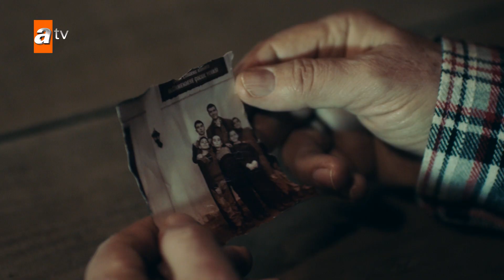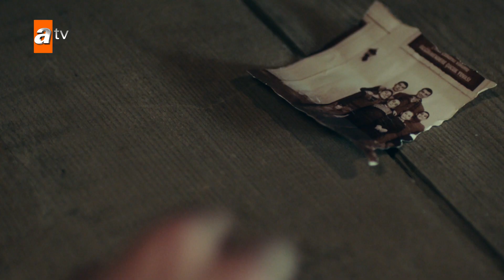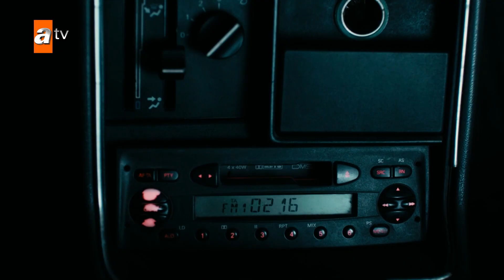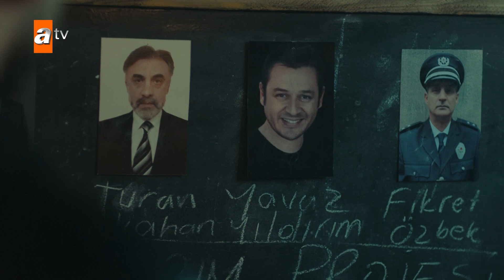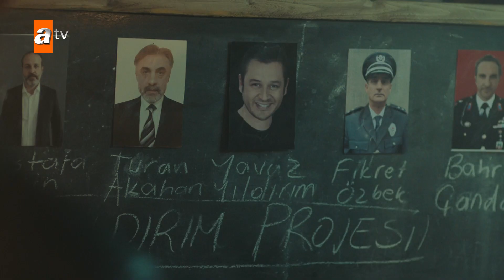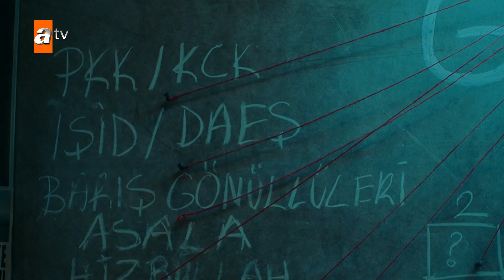Kurdoğlu 2. Bölüm Özel Sahneler | Yalnız Kurt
Osman Sınav imzalı atv'nin yeni dizisi Yalnız Kurt dizisinin kadrosunda, Cihan Ünal, Hasan Denizyaran, Damla Colbay, Murat Han ve Polat Bilgin gibi birbirinden başarılı isimler yer alıyor. Yönetmen koltuğuna Çağatay Tosun'un oturduğu, yapımını Sinegraf'ın, yapım süpervizörlüğünü Yusuf Ömer Sınav'ın üstlendiği, senaryosunu Murat Koca ve Ali Alper Erze'nin kaleme aldığı dizinin yapımcılığını Osman Sınav üstleniyor.

Oyuncular:
Cihan Ünal (Davut Bahadır-Kumandan), Hasan Denizyaran (Altay Kurtoğlu), Damla Colbay (Esra Türkmen), Murat Han, Polat Bilgin